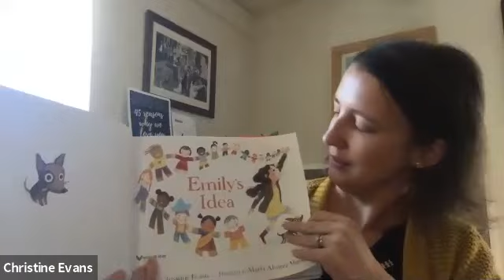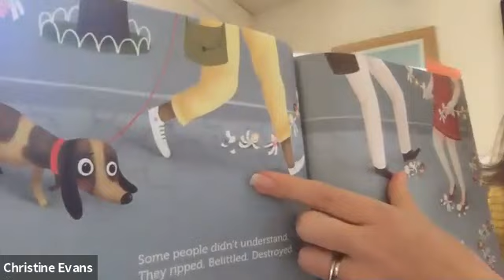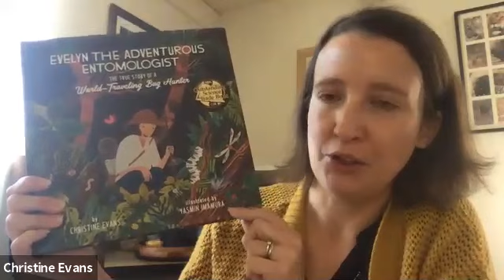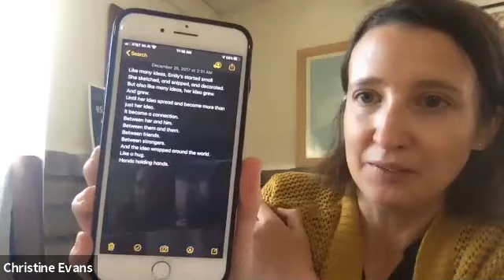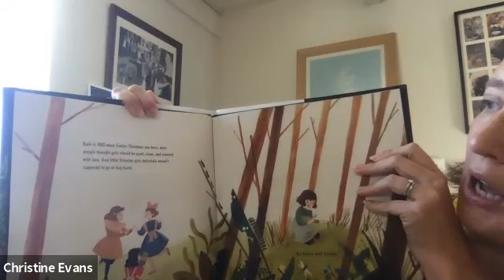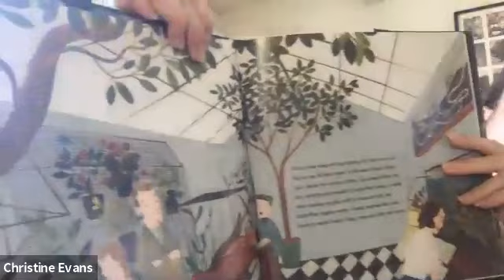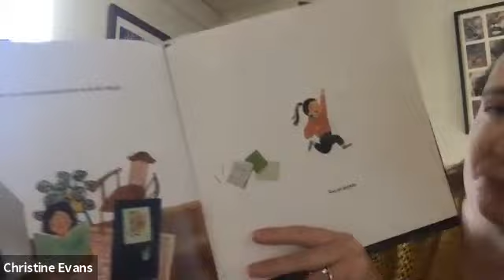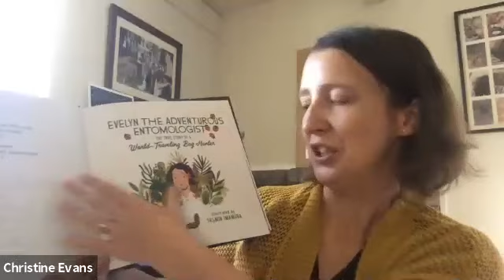Argo Visiting Author Series: Christine Evans March 31, 2020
Author Christine Evans reads her books: "Emily's Idea" and "Evelyn the Adventurous Entomologist" and Q & A